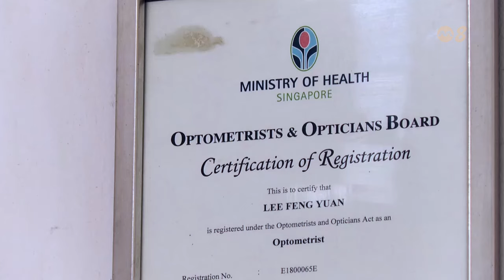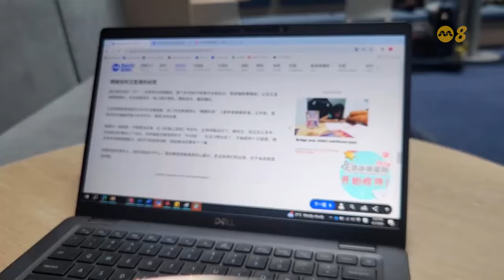前线追踪 | 紫外线水平极高！怎么选好墨镜护眼？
最近，本地紫外线指数达到极高水平。紫外线可以直接刺激眼角膜， 其实佩戴没有防紫外线的墨镜可能更伤眼睛！

05/04/2024 播出